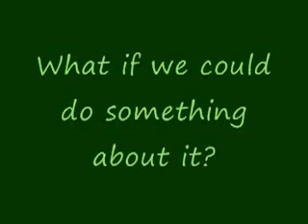Effects of Deforestation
A video made by me showing the devastating effects of deforestation. It is one of the biggest issues our generation will have to deal with. If we don't, who will?
~Spanna~